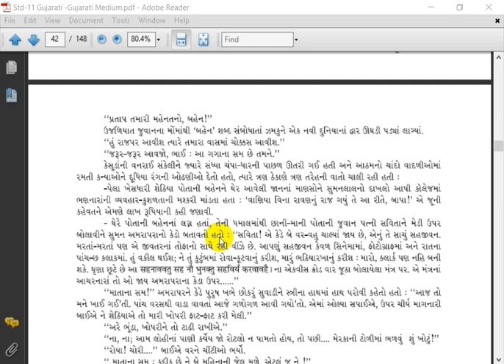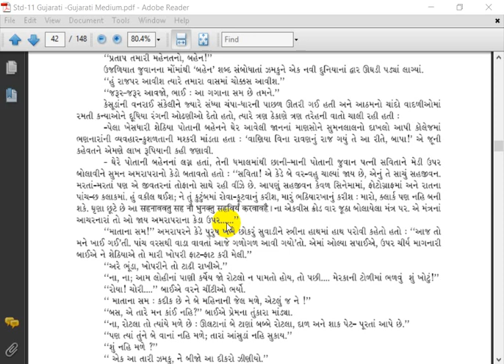Std11llGujratillCh8llLec3llN H kathiriya